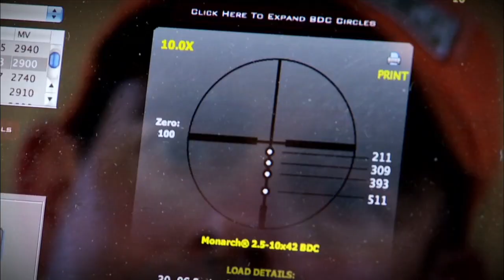Record Quest: Calling All White Tail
In this episode of Record Quest, Andrew McKean demonstrates the right and wrong calls to use while hunting deer and when to use them.